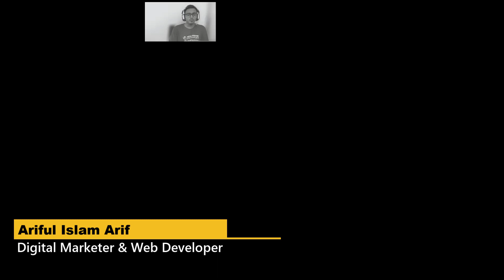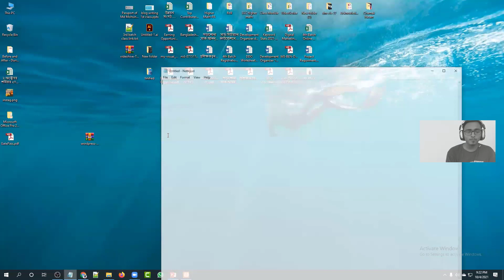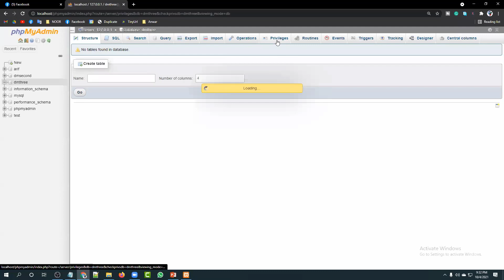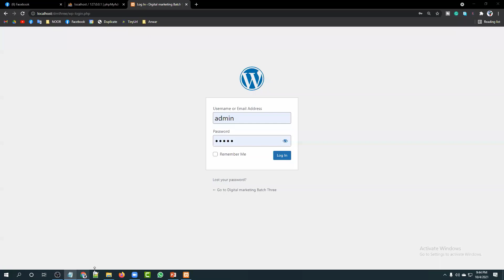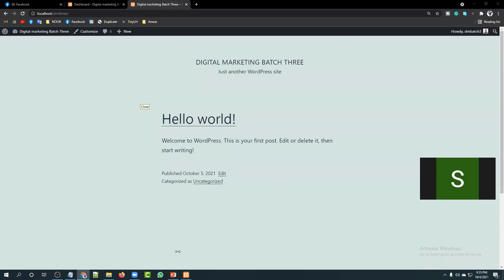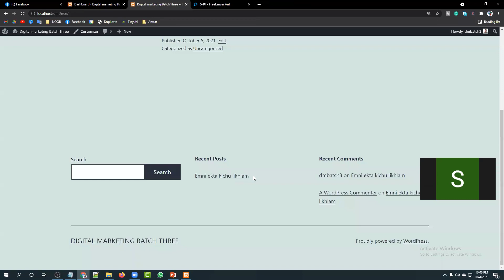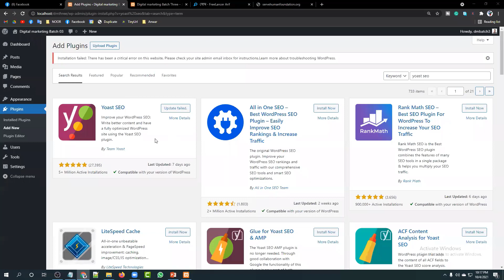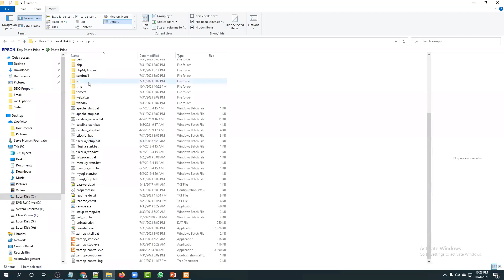OnPage SEO Local Host & WordPress Environment Setup | Freelancing Bangla | Batch 3 | Class #18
Dear all,
Welcome to Digital Marketing ( OnPage SEO Local Host & WordPress Environment Setup  ) Freelancing Tutorial.

✅Local Host :
In computer networking, localhost is a hostname that refers to the current computer used to access it. It is used to access the network services that are running on the host via the loopback network interface.

✅WordPress :
WordPress (WP, WordPress.org) is a free and open-source content management system (CMS) written in PHP and paired with a MySQL or MariaDB database. Features include a plugin architecture and a template system, referred to within WordPress as Themes. WordPress was originally created as a blog-publishing system but has evolved to support other web content types including more traditional mailing lists and forums, media galleries, membership sites, learning management systems (LMS), and online stores. WordPress is used by 41.4% of the top 10 million websites as of May 2021, WordPress is one of the most popular content management system solutions in use. WordPress has also been used for other application domains, such as pervasive display systems (PDS).

Digital Marketing is the Most Demandable Job Everywhere.